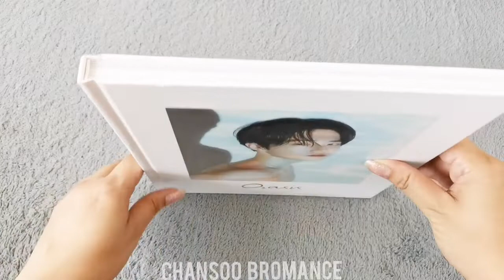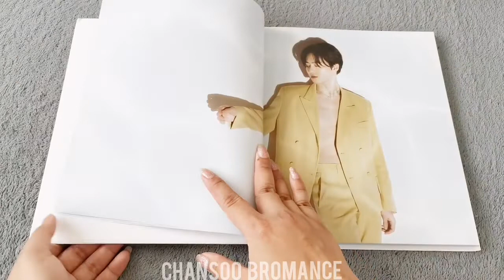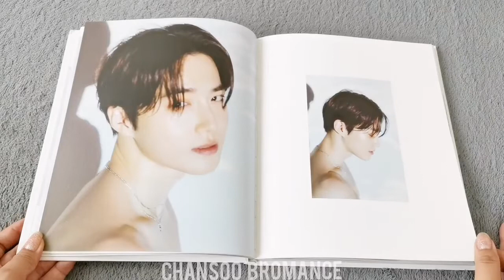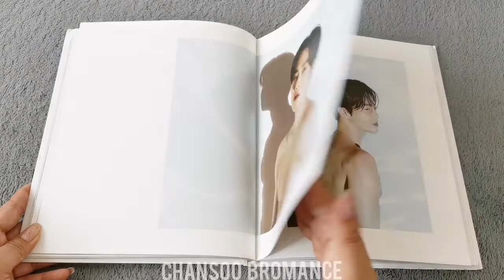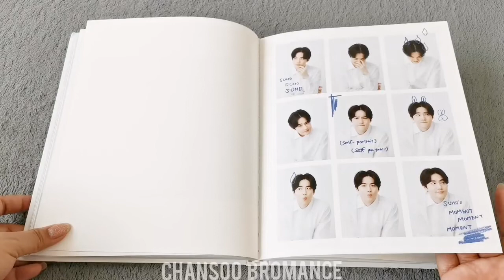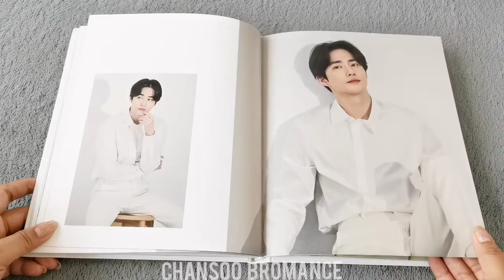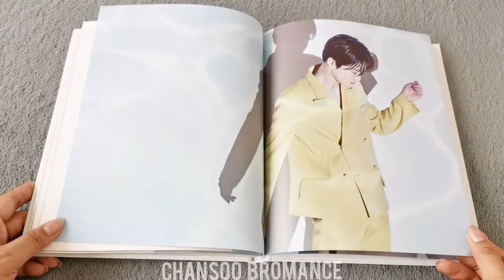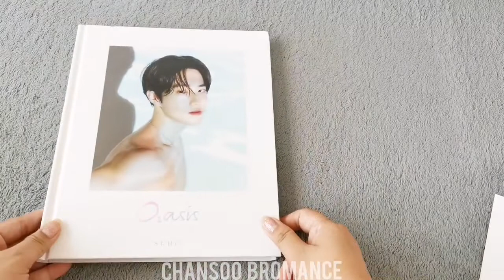Suho's Oasis Photobook unboxing! 😍🔥 - Happy Discharge Day, Kim Junmyeon! ❤️🐰 // EXO Leader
Hi lovelies! Happy Suho Discharge Day!  In honor of EXO Leadernim coming home, I thought to unbox/browse through his Oasis Photobook ^_^ Welcome back, Kim Junmyeon!!! Hope you enjoy this vlog!